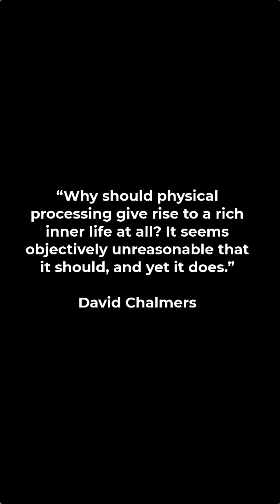Is Consciousness Real?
David Chalmers, a philosopher and cognitive scientist, asked this question: “Why should physical processing give rise to a rich inner life at all? It seems objectively unreasonable that it should, and yet it does.”